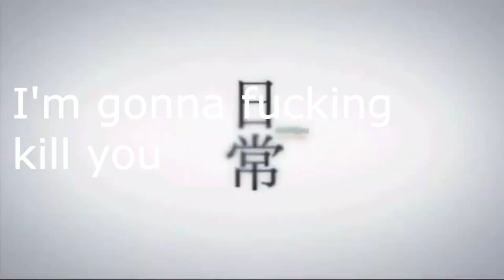short thoughts 3